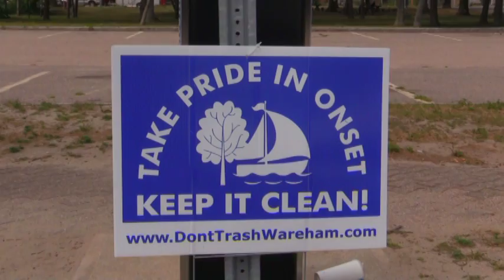Street Talk With Queen Episode #9